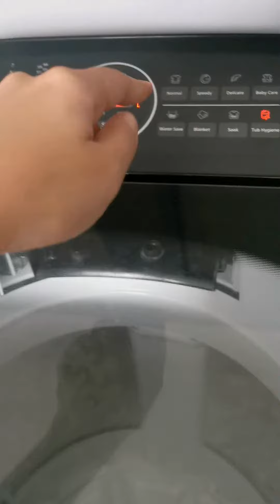VLOG13: AUTOMATIC WASHING MACHINE OXYGEN CLEANER